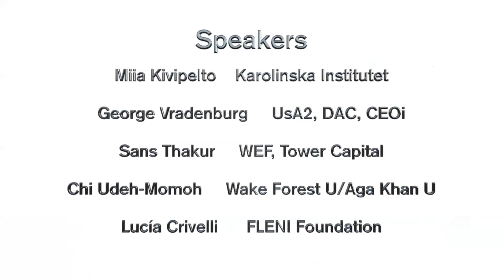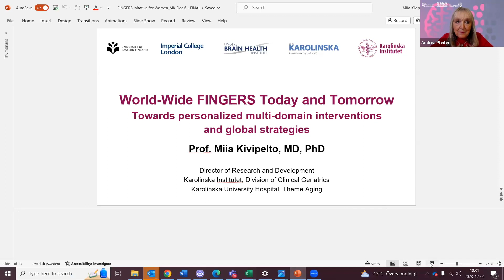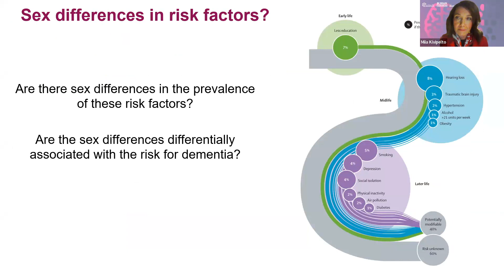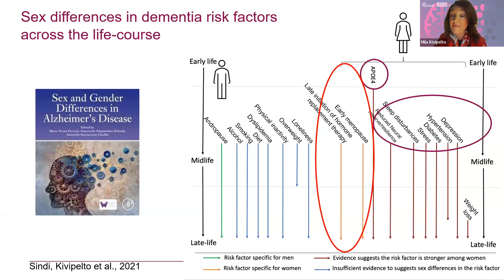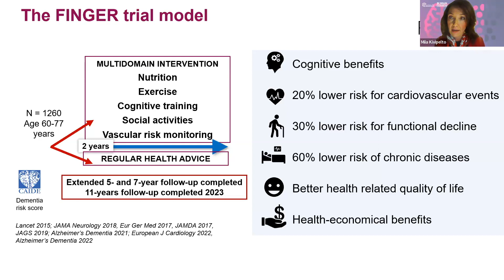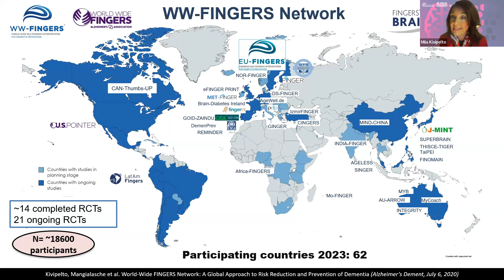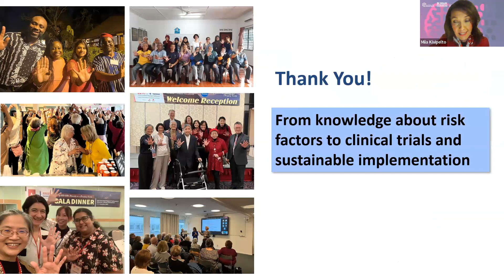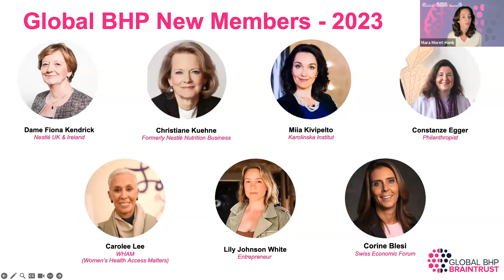GBT Dialogue Q4 2023 Full Recording